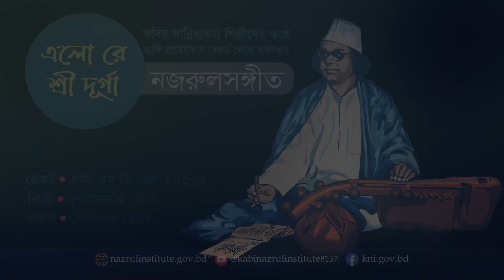এলো রে শ্রী দুর্গা I Elo re sri durga I আদিসুরে নজরুল-সঙ্গীত I Nazrul Sangeet in Original Tune I